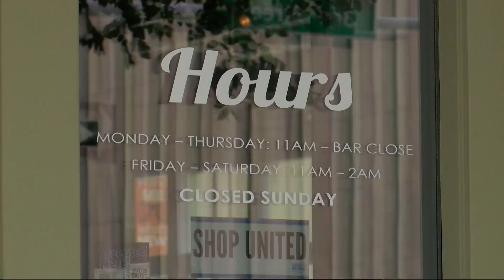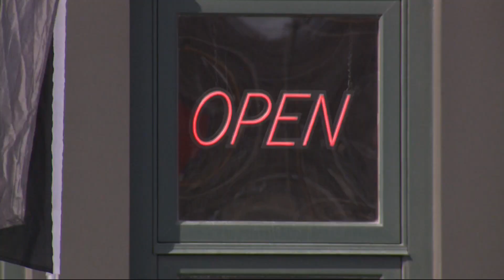Busy weekend ahead for Des Moines restaurants